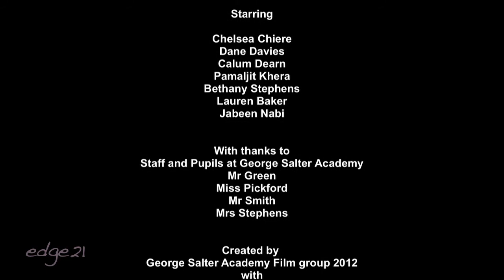Ashes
Three scenes from the short film 'Ashes', starring some very talented young actors.